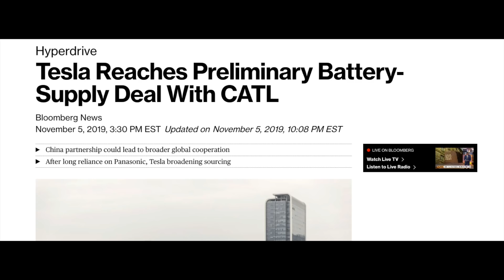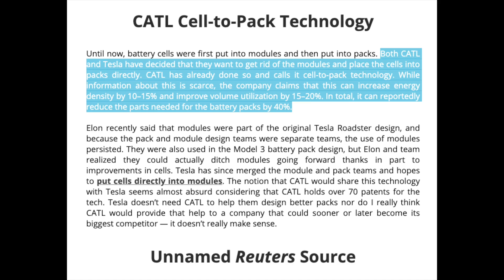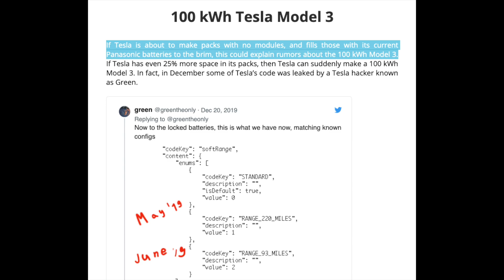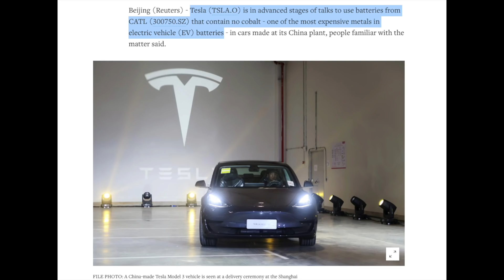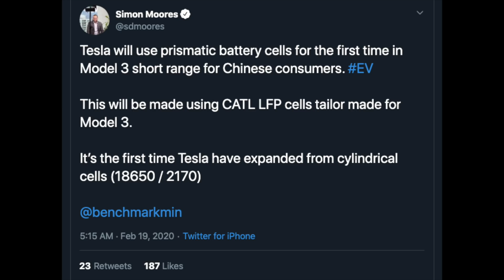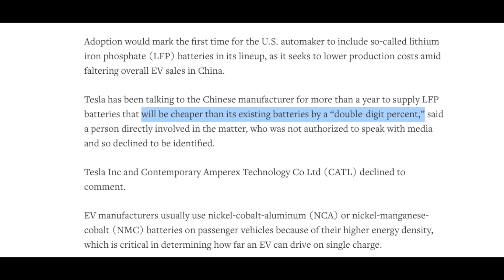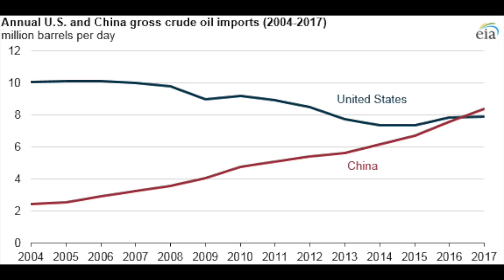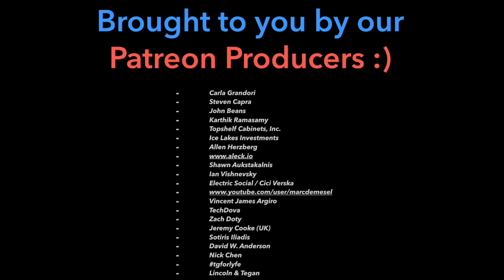Tesla + CATL = LFP, Cobalt-free, Prismatic Batteries?!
Reuters is reporting that Tesla is partnering with Chinese battery supplier CATL, to build Lithium Iron Phosphate (LFP), Cobalt-free, Prismatic battery cells for the Made In China Model 3. WHAT!? This is huge/totally unexpected news about Tesla's battery supply chains, and brings up far more questions than answers. Why is Tesla using less energy dense cells? Are they that much cheaper? Is Maxwell's DBE tech involved?!